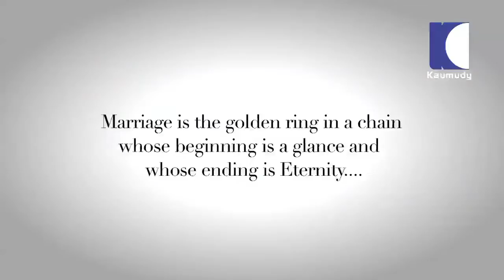WEDDING BELLS PROMO